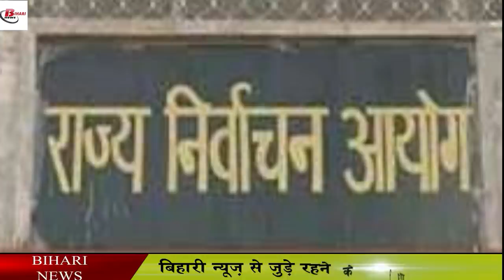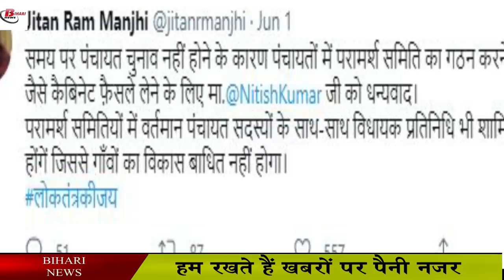बिहार में कब होंगे पंचायत चुनाव? जानिए कैसे काम करेगा परामर्श समिति